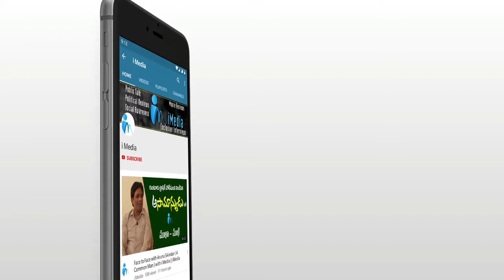తెలుగుదేశం పార్టీ మాజీ ఎమ్మెల్యే భూకబ్జాల మీద స్పందించిన జంకె వెంకటరెడ్డి.. || iMedia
తెలుగుదేశం పార్టీ మాజీ ఎమ్మెల్యే భూకబ్జాల మీద స్పందించిన జంకె వెంకటరెడ్డి.. || Janke Venkata Reddy || iMedia

 Chandrababu naidu neglecting Veliginda Project constuction. Markapuram MLA Janke Venkata Reddy told the difference between chandrababu and YSR.